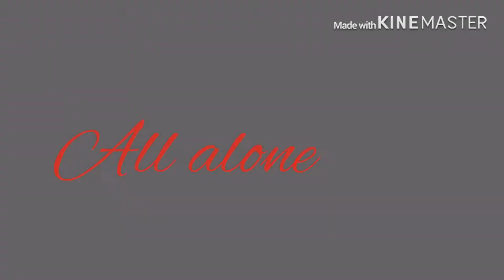Introductions and designs {no thumbnail}